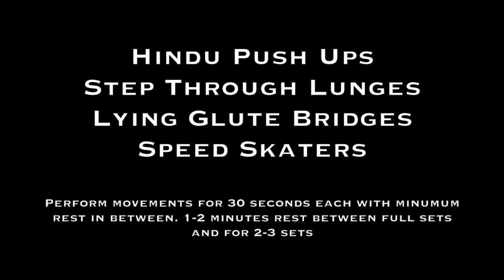Bodyweight Workout: Timed Sets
Make bodyweight training less boring. Try doing one exercise continuously for a prescribed amount of time, then move onto the next with no rest in between. You can swap any of these exercises out for something you'd prefer.

A1. Hindu Push-Up: 30 seconds
A2. Step-Through Lunge: 30 seconds
A3. Lying Glute Bridge: 30 seconds
A4. Speed Skater: 30 seconds

– Brandon Holder